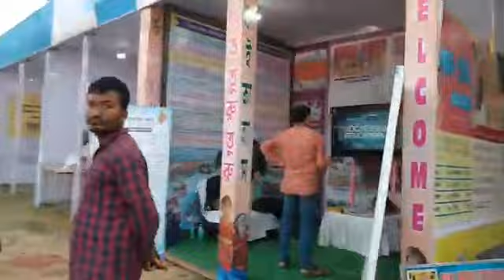আজ থেকে শুরু হবে বিজু উৎসব